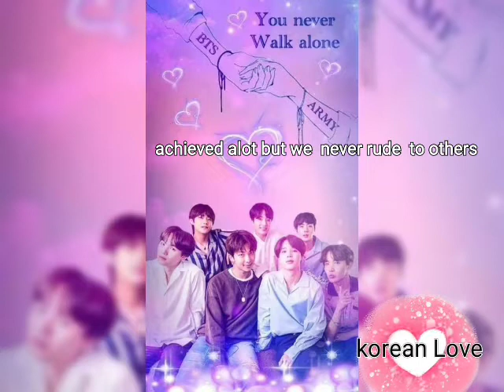aukaat 🎵.... All about BTS 🔥